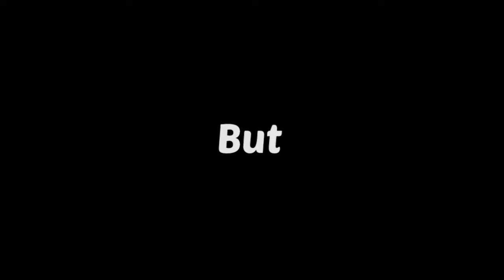When you try to enter the sandstorm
Genshin Impact IOS/PC
►Note: this video is only funny videos / memes